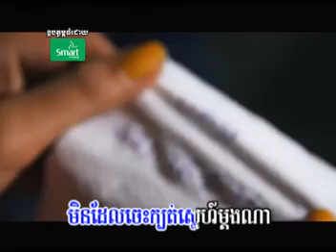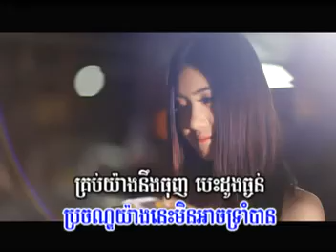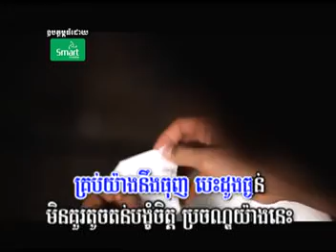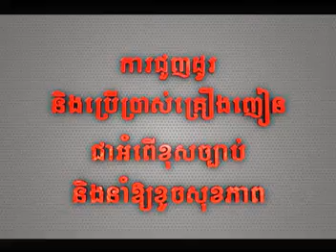M VCD Vol 34 - 10. Smos Beb Na Songsa Min Brochan - Narith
ស្មោះបែបណាសង្សារមិនប្រចណ្ឌ - ណារិទ្ធ